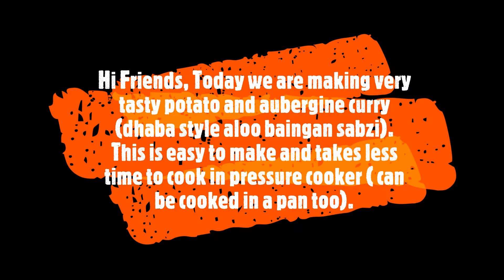Easy & tasty Potato Aubergines Curry -Aloo Baingan Sabzi- എളുപ്പത്തിൽ ഒരു ഉരുളകിഴങ്ങ് വഴുതനങ്ങാ കറി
Hi Friends,
Today we are making very tasty potato and aubergine curry (dhaba style aloo baingan sabzi). This is easy to make and takes less time to cook in pressure cooker ( can be cooked in a pan too).

Ingredients
Potato - 5
Aubergines - 400 gm
Onion - 1
Tomato - 1
Dry fenugreek leaves - 1/2 tsp
Fresh coriander leaves - small bunch

Do try this out and let us know the feedback.